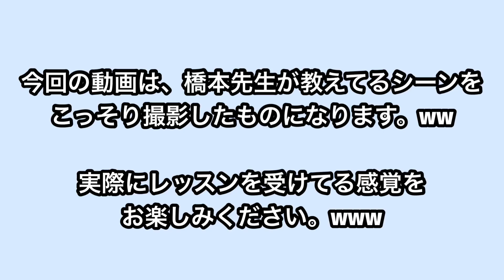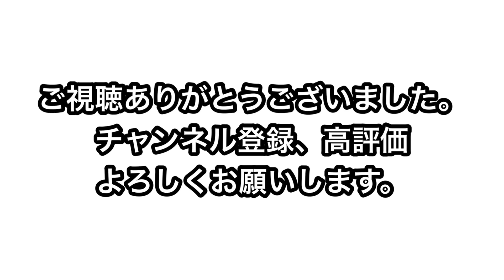ワンツーを速く打つ！橋本先生のレッスンをこっそり撮影。ww 実際にレッスンを受けてる感覚をお楽しみください。